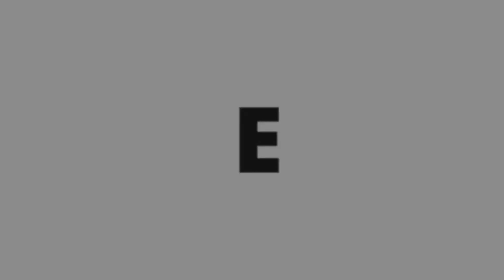Quick And Easy School Hairstyle 2018 | Best Hairstyle For School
In This Video I'll show you a quick and easy school hairstyle which is one of the best school hairstyle.

On My Channel You’ll Find Videos About Men’s Hair Grooming And Lifestyle Which Will Upgrade Your Lifestyle.

Feel Free To Write To Me In The Comments
And...
Mess With The Hair But Don't Mess The Hair!!